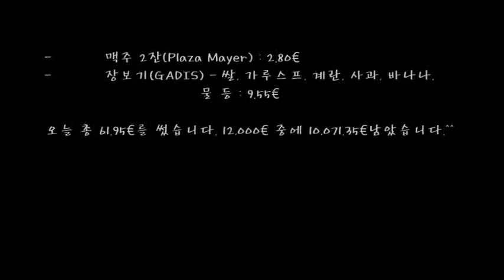5-2 Day 16 - Santiago 15 - Bembibre : 비용 내역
오늘은 5월 2일 여행 16번째 날(Day16)입니다.
산티아고(Santiago) & 유럽(Europe) 여행 오늘 최종 목적지는 스페인 Bembibre 입니다.
오늘 총 61.95€를 썼습니다. 12,000€ 중에 10,071.35€남았습니다.^^